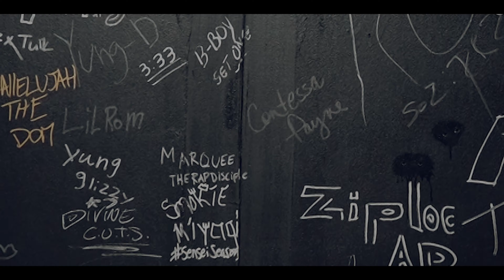Undeniable by Doughphresh Da Don ft. Father Jah and Supreme R.A.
Check Out NEW! Doughphresh Da Don,Father Jah,Supreme R.A. shot by Luni Films